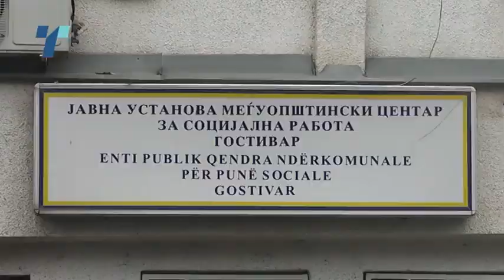Побарал пари на сопругата, но откако му кажала дека нема, започнал да ја удира со шлаканици